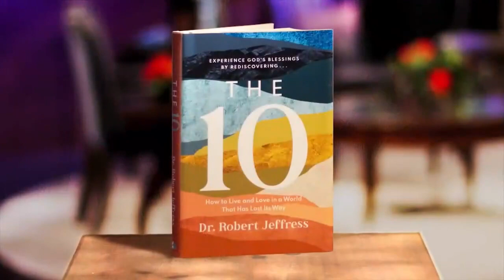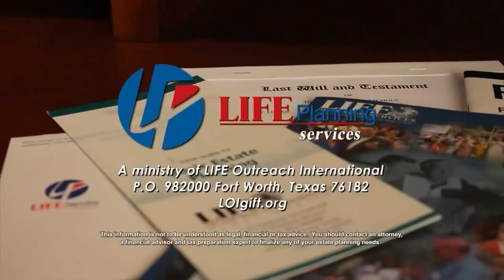Life Today - Robert Jeffress #2 - LT231012D